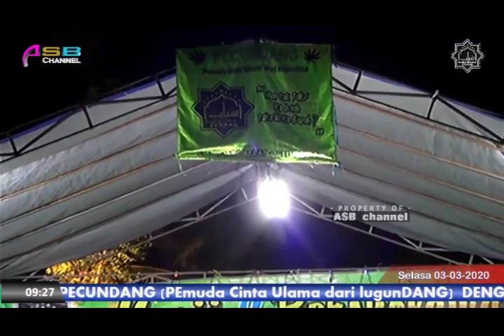Lugundang TIKET SUARGO bersama Habib Muhdar